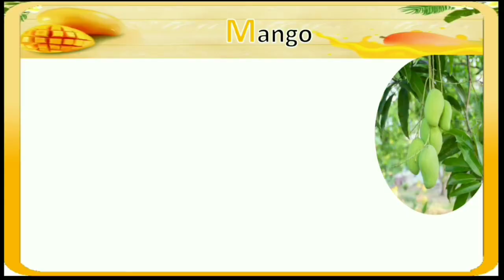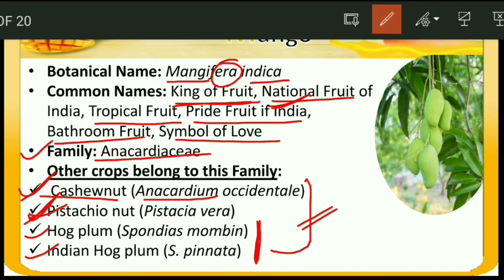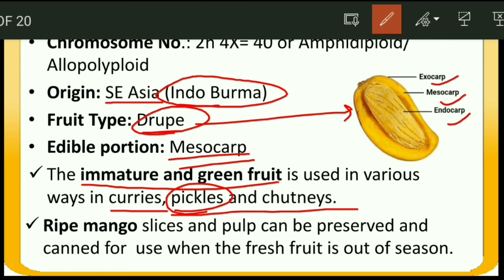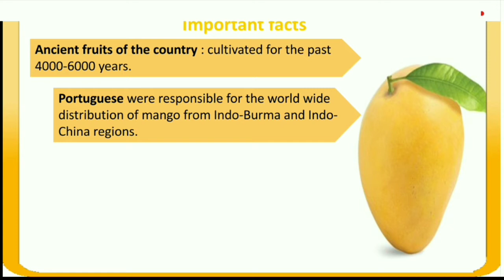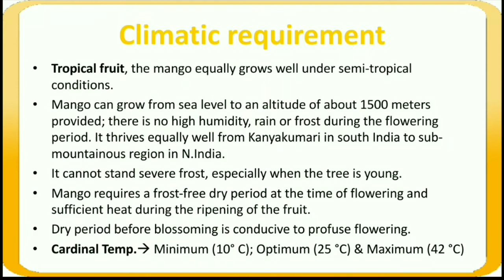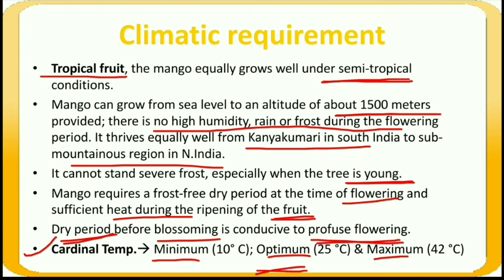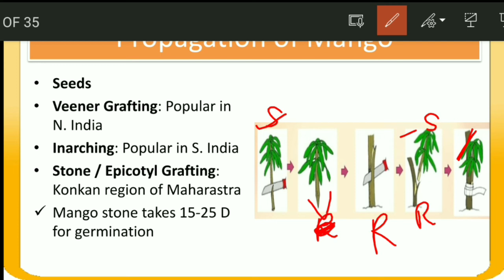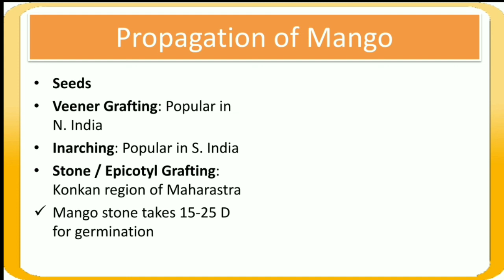Cultivation of Mango crop | Part-1 || Tropical fruit crop || Horticulture || Fruit Science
Cultivation of Mango crop || Tropical fruit crop || Horticulture || Fruit Science